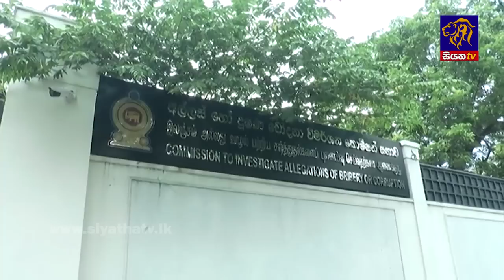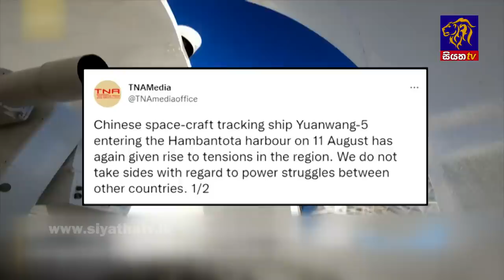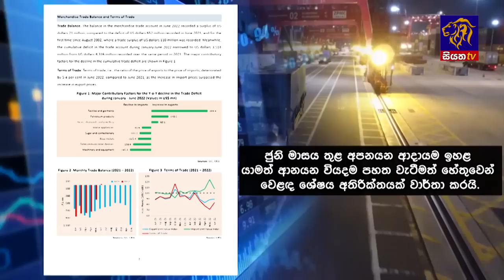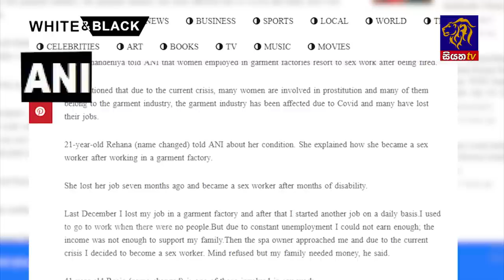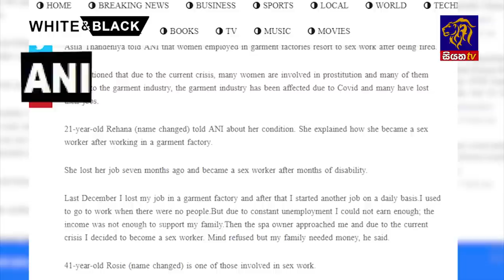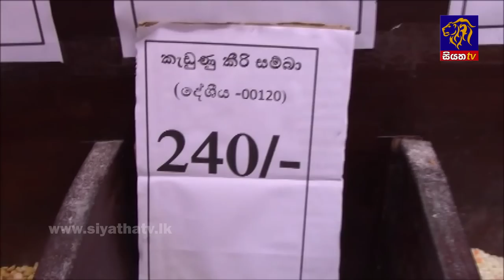Siyatha News | 06.00 AM | 01 - 08 - 2022